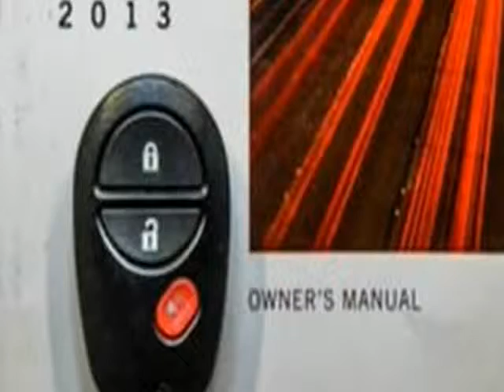2013 Toyota Tacoma 4WD Double Cab V6 (San Antonio, Texas)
15115 San Pedro
San Antonio